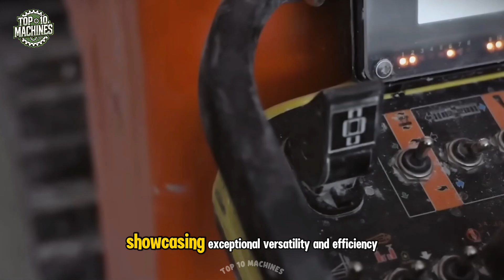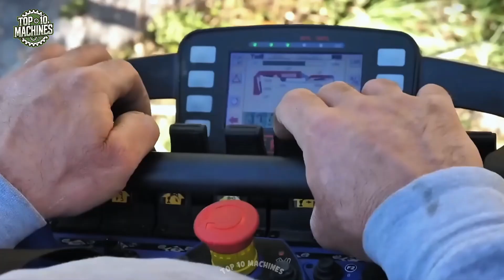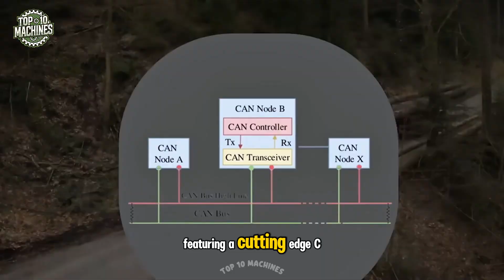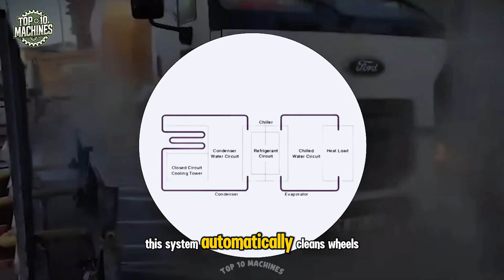Top 60 Impressive Industrial Machines Operating at Peak Efficiency ▶ 29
Top 60 Impressive Industrial Machines Operating at Peak Efficiency ▶ 29 | Top 10 Machines

💥 Welcome to Episode 29 of our epic series – Top 60 Impressive Industrial Machines Operating at Peak Efficiency! This video takes you deep into the heart of innovation, where the world’s most powerful and intelligent machines push industrial performance to the next level.

From nuclear-powered icebreakers crashing through Arctic ice to autonomous dump trucks hauling extreme loads, these machines are built for tasks that defy human limits. Whether it’s a CAT S3070 Excavator tearing through rock, a Wirtgen W2100 leveling asphalt with precision, or the iconic FA-18F Super Hornet representing aerial engineering mastery — this lineup is nothing short of breathtaking.

Here’s just a glimpse of what you’ll experience: 🚧 CAT S3070 – heavy-duty demolition and excavation machine with unmatched control.

❄️ Nuclear Icebreaker – a technological titan carving paths through frozen seas.

🪵 WRC 1550AC – one of the smartest woodworking machines on Earth.

✈️ FA-18F Super Hornet – military jet built for speed, precision, and brute force.

🛠️ Fantini Gu-70 Special – powerful stone-cutting machine used in extreme quarries.

🚚 Live Bottom & Doll trailers – revolutionary transport systems with maximum efficiency.

🛻 EDumper & Rexx Bis – electric and autonomous dump trucks rewriting the mining game.

🚧 Wirtgen W2100 & VMM 310 – leaders in road construction and stabilization.

🚂 Lohr UIC Wagon – an engineering marvel in modern freight transport.

🧠 FTV 550 & XE 7000 – mega machines blending size and intelligence in mining operations.

🌪️ JF 545 Vmax – multi-purpose forestry beast that turns trees into dust with finesse.

🚿 Truck Wash System – high-tech, automated cleaning for heavy-duty fleets.

🚁 MD 500 – light but powerful helicopter designed for industrial versatility.

🔥 Svjatovit EW-25-M1 – a rare Soviet-era machine that still impresses today.

🇩🇪 Holzl GMBH & Vammas SB 4504 – German precision and Finnish snow-fighting tech at their best.

These aren’t just machines — they’re symbols of raw power, smart engineering, and unmatched efficiency. Whether you're into mega construction machines, autonomous vehicles, or extreme transportation tech, this is the video for you.

Chapter:
00:00 Intro: agriculture machines
00:31 CAT S3070 Excavator
01:18 Nuclear Powered IceBreaker
02:03 WRC 1550AC - Woodworking Machine
02:45 SCANIA
03:30 FA 18F Super Hornet
04:20 Fantini Gu-70 Speccial
05:06 XE 7000 Excavator
05:44 Vammas SB 4504
06:18 Lohr UIC Wagon
06:49 JF 545 Vmax
07:43 Live Bottom
08:13 PC-240 Komatsu
08:51 DOLL
09:34 FTV 550
10:04 Wirtgen W2100
10:43 VMM 310
11:30 Edumper
12:11 Rexx Bis
12:44 Svjatovit EW-25-M1
13:25 Skovmec BMF 12T2 Pro 750
14:04 Holzl GMBH
14:43 MD 500
15:20 Wash System for Trucks
16:01 Thanks for watching this video!